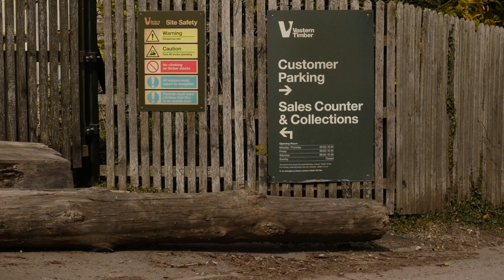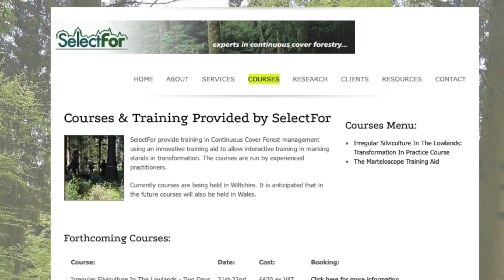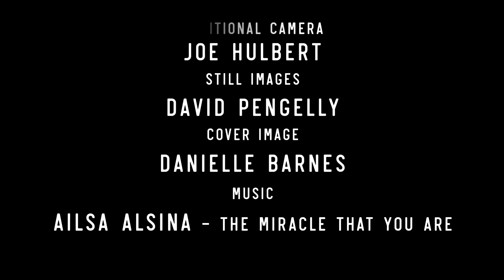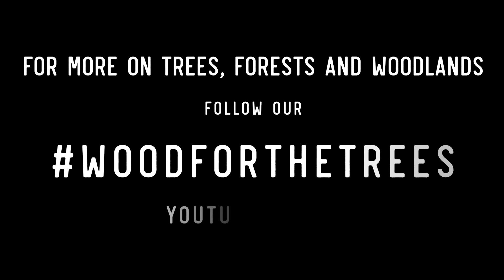Continuous Cover Forestry Pt2- Sustainable Timber & Biodiverse Ecosystems: Can they thrive Together?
Part 2 (Part 1 available in link below). Filmed at Stourhead (Western) Estate - with David Pengelly BSc(Hons) FICFor looks at how financially viable CCF is, why forest owners should consider it and what Government and the Timber industry could do to support it.

Continuous Cover Forestry, or CCF, is a method of timber production that avoids clear felling. Instead, it uses selective harvesting, which reduces the impact on the flora and fauna in the woodland.

We've talked in other films about whether it is possible to have a forest that is multifunctional, that provides recreation for people, habitat for biodiversity and also has a harvestable product such as timber. See past films such as Rewilding the Treescape with Alastair Driver

In a nutshell, the claim is that using Continuous Cover Forestry management techniques woodlands can be diverse, resilient, and profitable through timber sales. Cost and disruption can be kept to a minimum by replacing the felled trees through natural regeneration rather than planting.

Sounds promising. But is it too good to be true?

Tom and Charly want to explore how CCF can meet the many demands that we place on our woodlands.

Last year, Tom was working on the National Timber Strategy (for England) , which emphasised the need to increase timber production in England while enhancing woodland diversity and resilience in the face of climate change and emerging threats.

Charly and Tom were eager to see how this approach to forestry is different to others. They want to learn how it can improve the economic potential of woodlands while enhancing their ecological condition.

Some History of the Estate: The Hoare family occupation of the Stourhead landscape began with the acquisition of Stourton in the early 18th Century. At this time only 25% of the existing land was woodland.

The present forest and land-use pattern at Stourhead was largely created by Nick Hoare’s ancestors, starting in 1741 they embarked on a major forest establishment project, and also created the Park and outstanding designed landscape garden to the south of Stourhead House which is now in the ownership of the National Trust.

Subsequent members’ of the Hoare family maintained and developed a pioneering interest in forestry and managed woodland has become Stourhead (Western) Estate’s primary land-use.

00:00 – Introduction: how CCF can meet the many demands that we place on our woodlands?
00:54 - Volume of timber produced
01:53 – Regular income
02:29 – Increased overall value
03:06 – Economic implications: higher value timber, no brushwood removal costs
04:49 – Economic Viability: 85% of income is from timber sales
05:59 – Timber sales pay for woodland management
06:30 – Visually pleasing landscape
07:16 – Necessary to have time, knowledge and skills to manage regularly
08:37 – What government support is needed for CCF?
09:36 – What industry support is needed for CCF?
10:07 – Advice for landowners and foresters considering CCF
11:13 – SelectFor Ltd. Courses
11:58 – Conclusions and Thanks

The principal management objective for the 650-hectare conifer dominated forest is to create a resilient forest capable of sustainably producing high quality and high value timber, whilst generating significant levels of biodiversity and a high-quality landscape. David has been a Forestry Consultant to Stourhead (Western) Estate since 1998

The present owner, N.C. Hoare and his predecessor, H.C. Hoare, have begun to bring this 250-year initiative in sustainable afforestation to its culmination with the inspired work of David Pengelly and others.

David has a Forestry and Agri-environment consultancy business in the Wessex area. And is Director of SelectFor Ltd who specialise in CCF, providing consultancy, training, research and  forest monitoring practices.